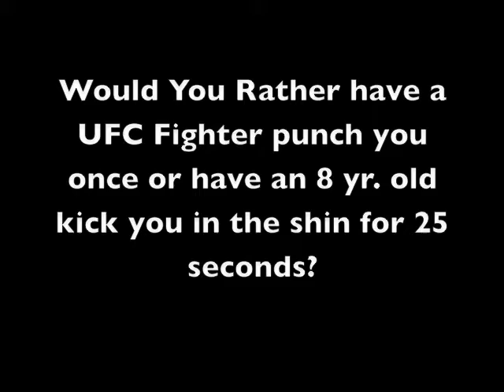WYRD Punched by Fighter vs. Kicked shin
Would You Rather have a UFC Fighter punch you in the gut once or have an 8 year old kick you in the shin for 25 seconds?